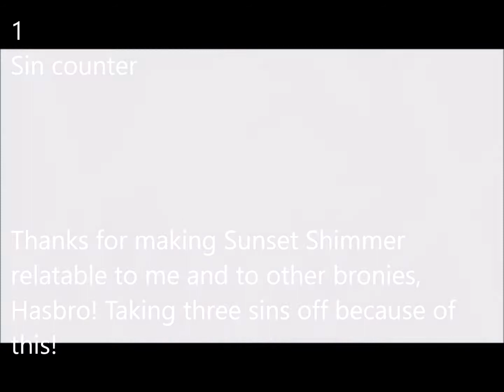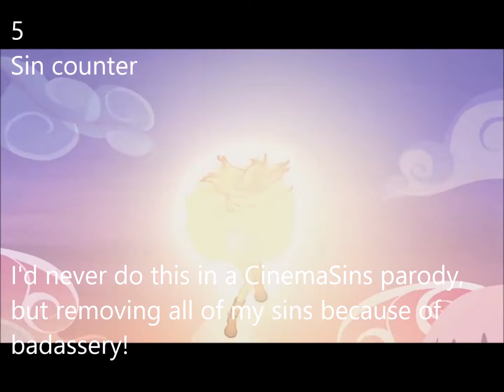Everything Wrong With My Past is Not Today (CinemaSins parody; no timer)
I took the liberty of spreading and creating a poll on Google+, and even though there was 51% of people (50% to be accurate; I also spread the poll to a friend who doesn't have Google+) who wanted me to sin Inferno next and 50% who wanted me to sin Conker's Bad Fur Day. As a result, the bronies wanted me to sin some MLP Equestria Girls shorts.

Next time on sin videos: MORE MLP EQG shorts!